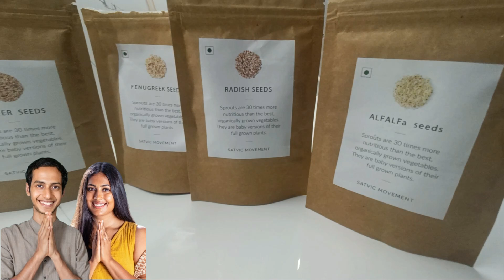daily vlog 110 🧸🌷 : productive time, plant care, morning tea, Satvic Movement, dinner, papdi chat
⑅♡✧:･ﾟ ･:･✧♡⑅

software🍃
editing software: filmora
thumbnails: canva

happy day in my life,joy day with me, a chill day vlog, morning routine, sushma vlog Delhi, what i eat in a day, weekly vlog, what i eat in a day delhi, a few days in my life, daily mini vlog, weekend vlog,cooking vlog, a day in my life with mother in low,calming vlog, weekend vlog, a week in my life, peoductive day with me, a productive day, a slow day in my life, cooking with mom, mom recipes , new recipes , new home ｡･:*:･ﾟ★,｡･:*:･ﾟ☆